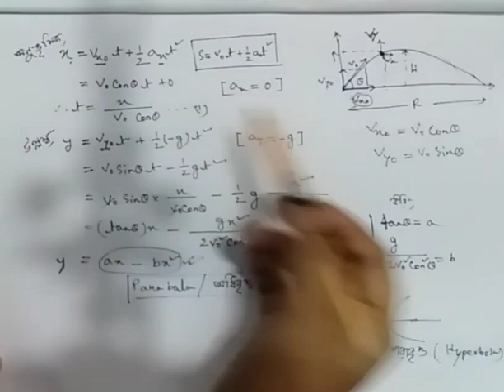physics 1st paper, Chapter :03, Lecture:14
গতিবিদ্যাঃ প্রাস, প্রাসের রাশিমালা